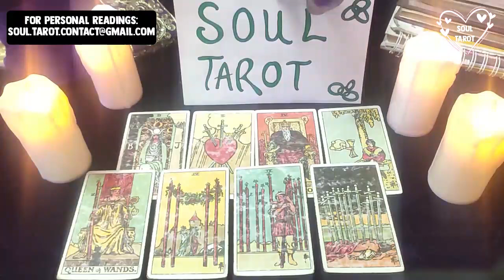LIBRA❤️FOR REAL!🙊WHAT DID YOU DO LIBRA, THIS PERSON IS CRAZY ABOUT YOU😵STRONG CONFESSION🫂